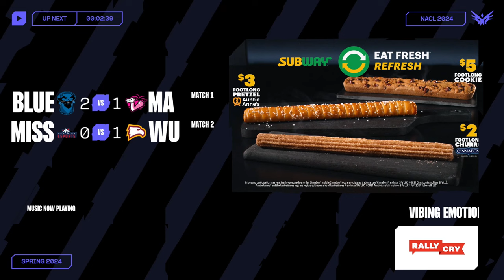Ole Miss v Winthrop University | Day 3 Game 1 | Promotion Tournament | 2024 NACL Spring Qualifier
This is the VOD for Ole Miss v Winthrop University - Day 3 Game 1 of the 2024 LCS Challengers Promotion Tournament.